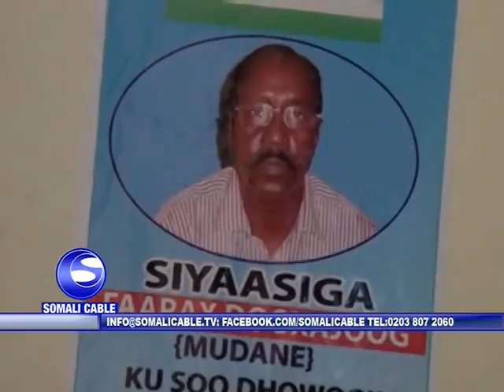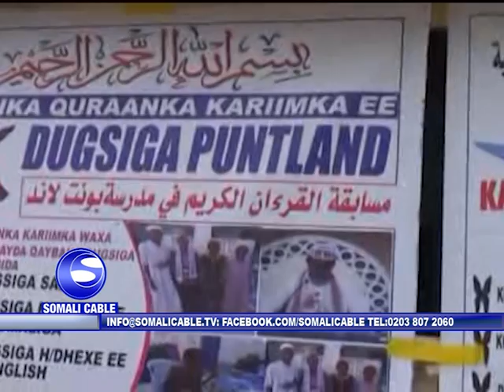WARARKA SOMALI CABLE AAMINA CUSMAN XASAN 09 05 2016